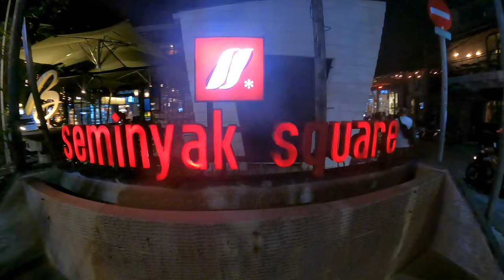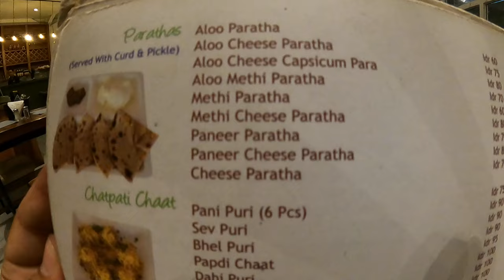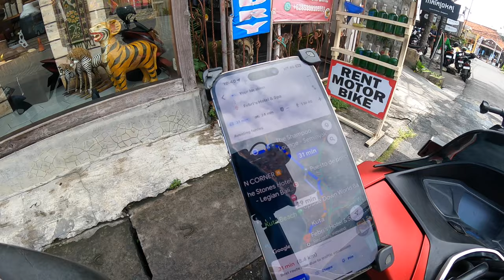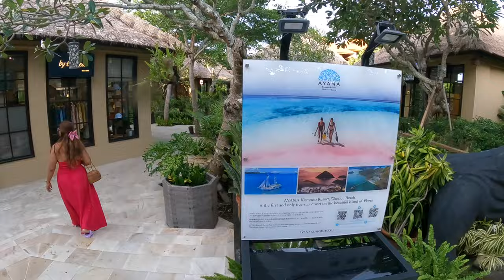Things To Do In Seminyak Bali ! Stay, Food, Beach Club, Shopping and More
If you are looking for the best itinerary for Seminyak Bali, top things to do, places to visit, Nightlife, Shopping, best food options or where to stay...this video is packed with all the information that can help you to plan a trip to Seminyak.

For Itenerary Booking :-
Bugis Bali Tours & Travels
Contact Person - Mr Aan

For Bike Rental :-
Contact Person - Mr Puttu